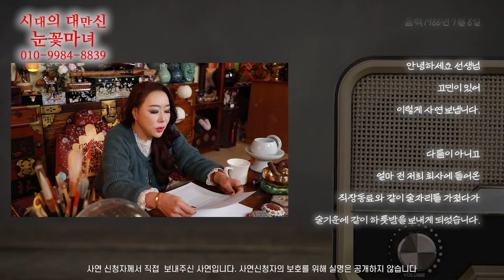[눈꽃마녀 사연라디오📻] Ep.36｜천신제자 눈꽃마녀